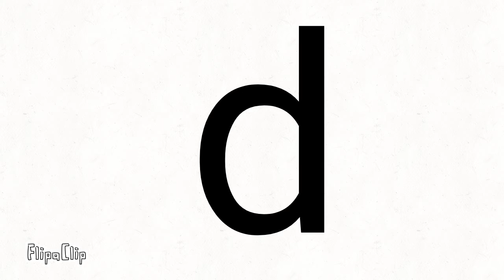SFV Logo Bloopers Intro